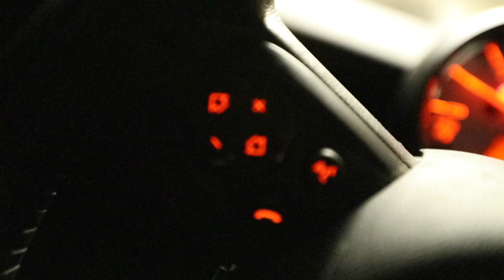Trip to Toronto for a Tripod Plate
Today was a pretty chill day, I had to go to Toronto in the pouring rain to pick up a camera plate for my mono pod.

Gear:
Camera: Canon 1dx mk ii, wft-e8a
Sound: Sennheiser ew 100 g3